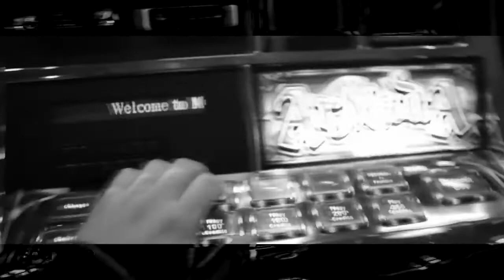Gem - Sweet Temptation (E CUT)